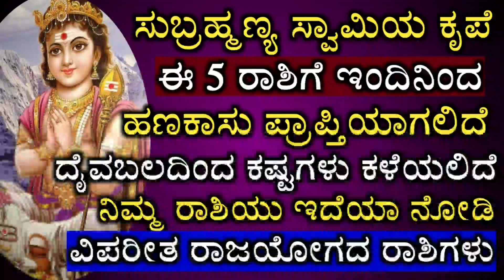ಸುಬ್ರಹ್ಮಣ್ಯ ಸ್ವಾಮಿಯನ್ನು ಭಕ್ತಿಯಿಂದ ನೆನೆದು ಇಂದಿನ ನಿಖರವಾದ ದಿನಭವಿಷ್ಯ ಹಾಗೂ ಅದೃಷ್ಟ ಸಂಖ್ಯೆ ತಿಳಿಯಿರಿ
see your Haroscope - astrology